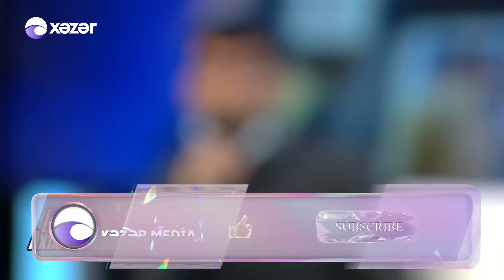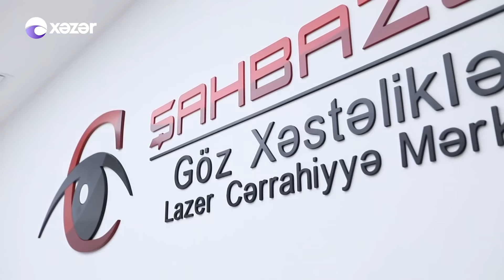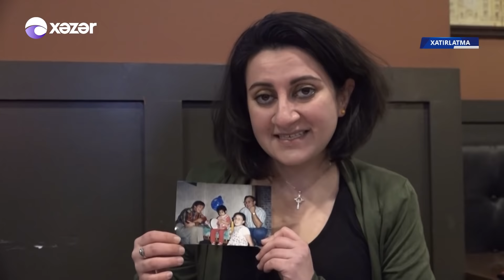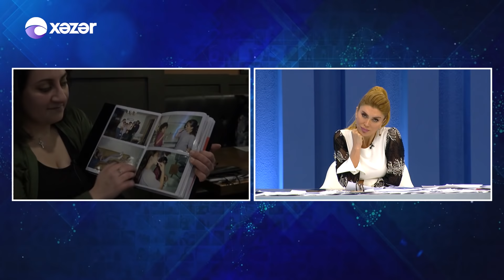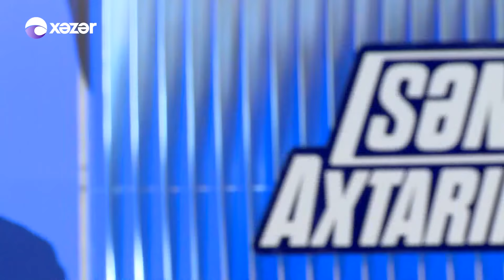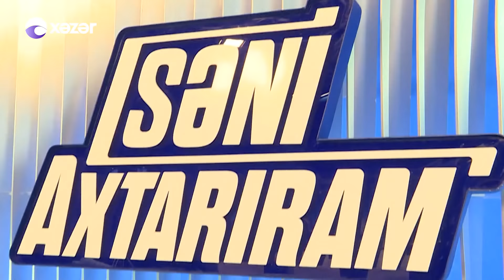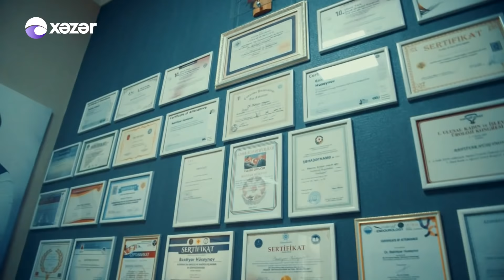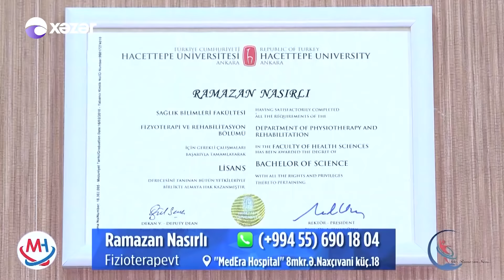Səni Axtarıram 18.02.2021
Səni axtarıram üçün ağır faciə! Kimin cənazəsi gəldi!